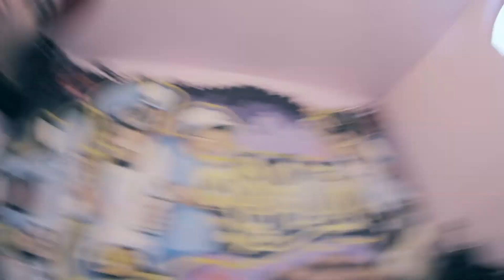Revolution Dance Studio: Henry Link | Hip Hop Workshop (2014)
Thanks everyone who attended the workshop!!! Stay tunned for more videos and news!